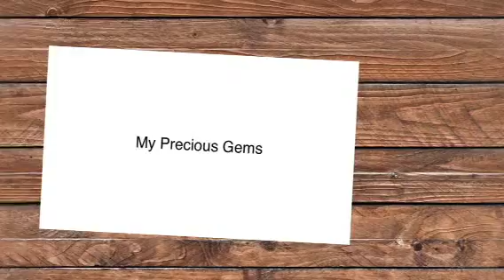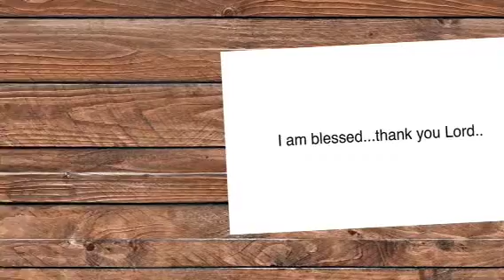My Precious Treasures